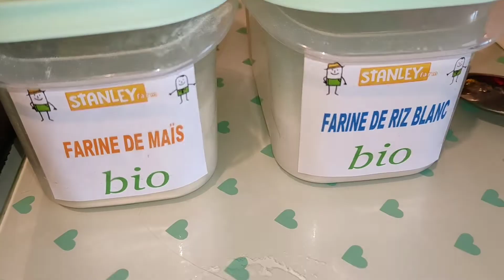petit déjeuner bébé maïs riz pomme pour 6 mois